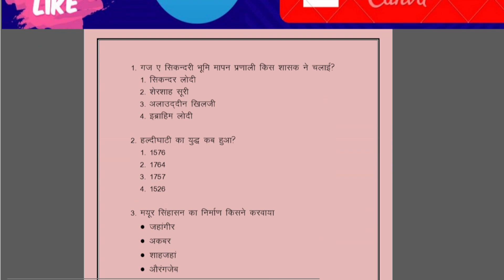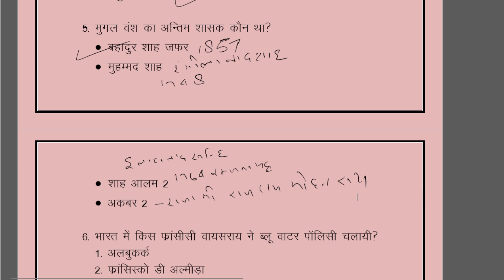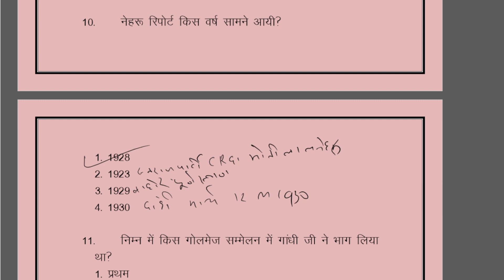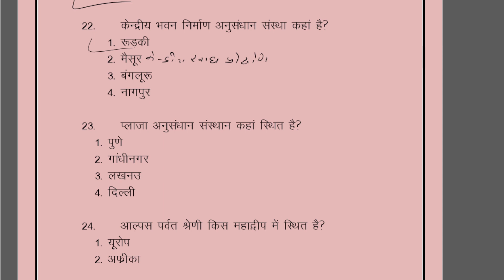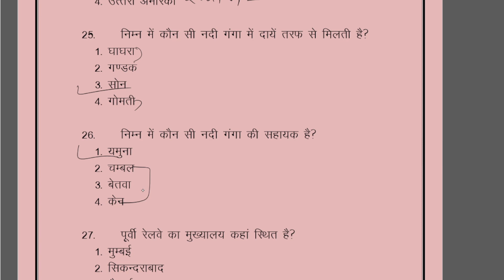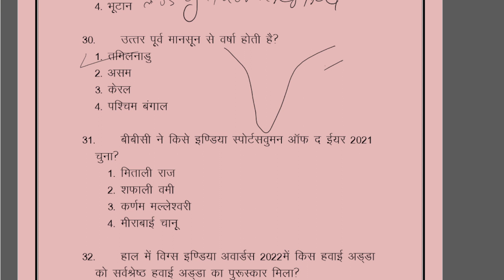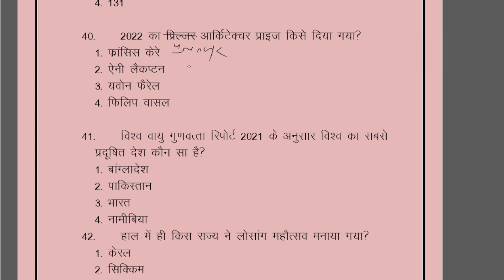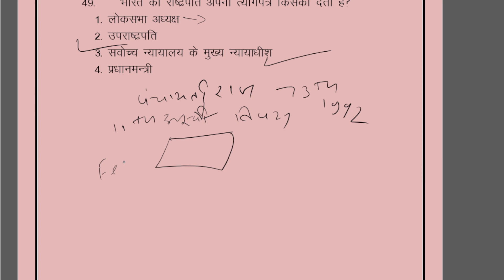D.EL.ED Exam 2023 || GS mock test || 25 परीक्षोपयोगी महत्वपूर्ण पृश्न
यह 1000 महत्वपूर्ण प्रश्नों की सीरीज है जो डीएलएड परीक्षा के लिये महत्वपूर्ण हैं ||उत्तराखण्ड डीएलएड परीक्षा 2022 मंे 25 मई को होने जा रही है तथा मैथ्स व रीजनिंग बहुत महत्वपूर्ण भूमिका निभाती है यदि आप इस परीक्षा में पास होना चाहते हैं तो हम लेकर आ रहे हैं आपके लिये मैथ्स व रीजनिंग की क्लासेज जो डीएलएड के लिये हैं 25 अप्रैल से तो बने रहये हमारे साथ ||
लोकेशन- श्रीनगर गढवाल, आम्र कुंज,
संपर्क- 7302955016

uttarakhand DElEd
uttarakhand DElEd previous year paper
DElEd ki taiyari
uttrakhand DElEd ki taiyari
DElEd math reasoning
maths classes for D.El.ED
reasoning classes for D.El.Ed
reasoning for DElED
uttarakhand deled reasoning class